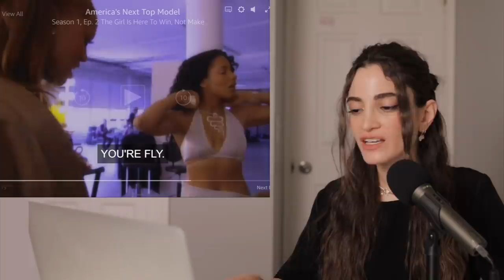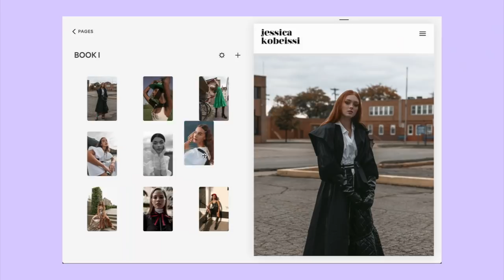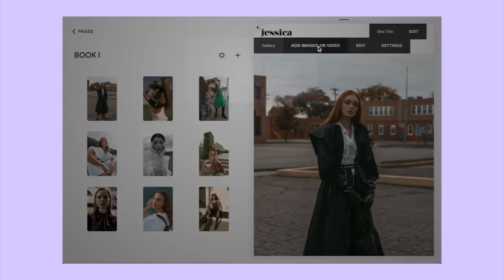When I Thought I Saw The Worst of ANTM...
Let's take a look at the second episode of ANTM and its photoshoot!
We're going in order for this season, so follow along and watch ep 1 if you haven't down below.